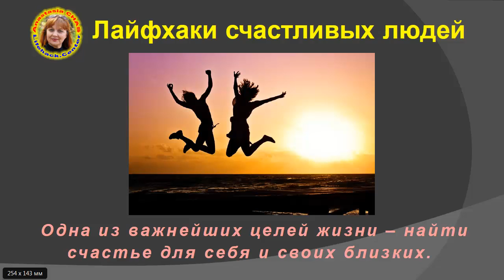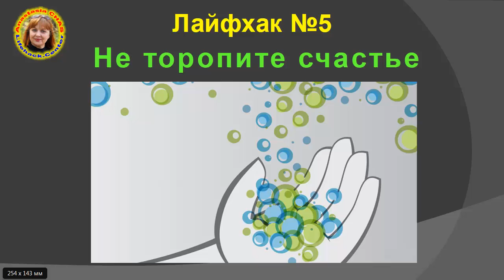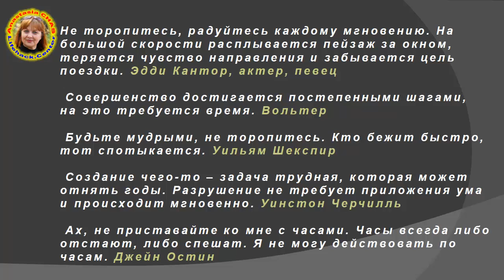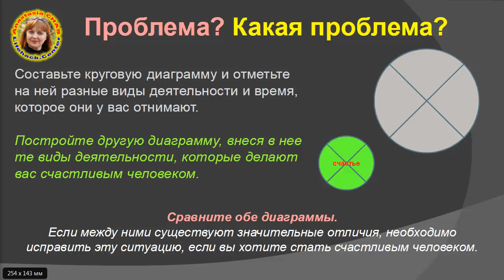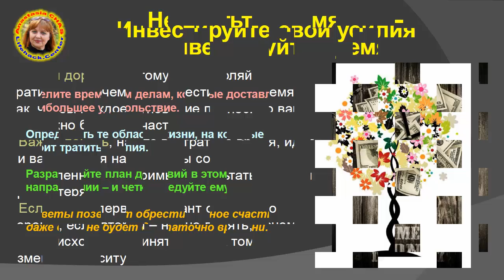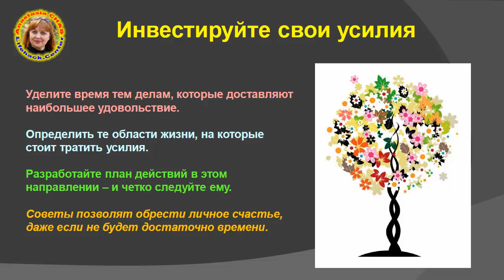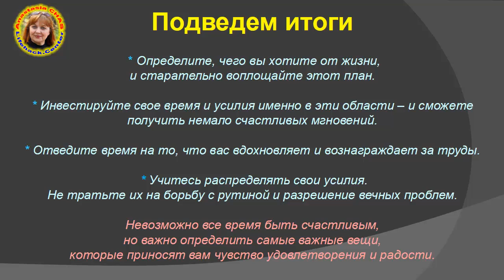Лайфхаки счастливых людей #5. Не торопите счастье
Невозможно все время быть счастливым, но...
Для просмотра содержания нажмите ЕЩЁ:
Важно определить самые важные вещи, которые приносят вам чувство удовлетворения и радости.

Содержание:

00:05 Вступление
02:48 Не торопите счастье
05:25 Проблема? Какая проблема?
10:12 Не тратьте время зря – инвестируйте время
12:09 Инвестируйте свои усилия
12:23 Подведем итоги